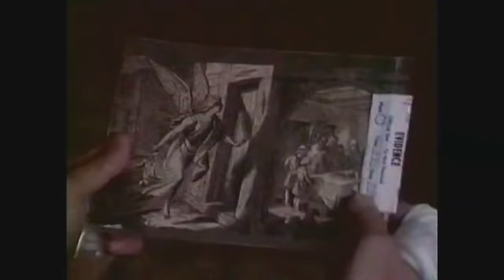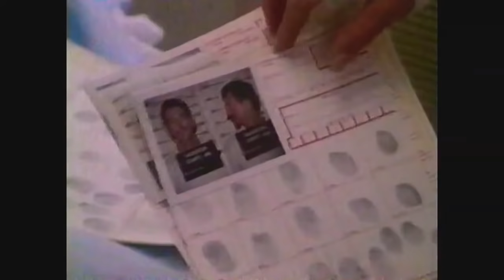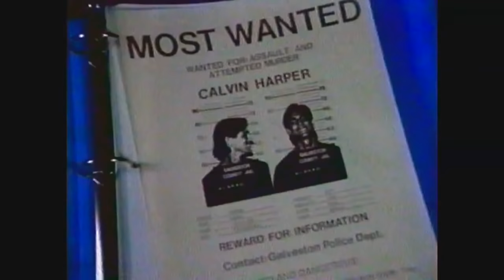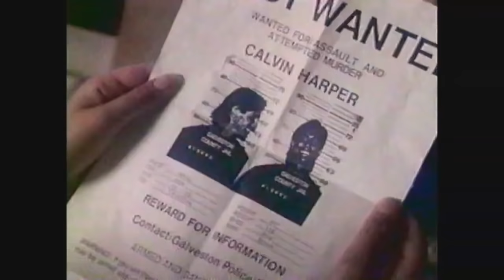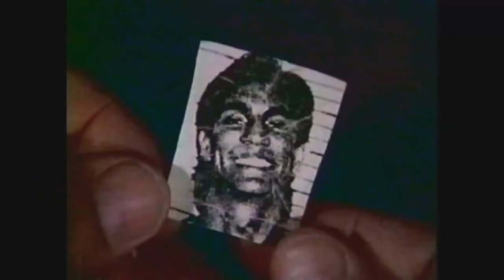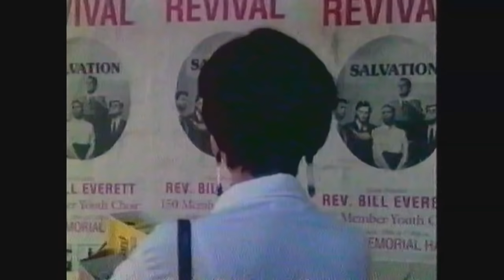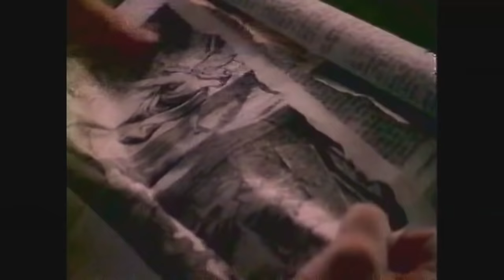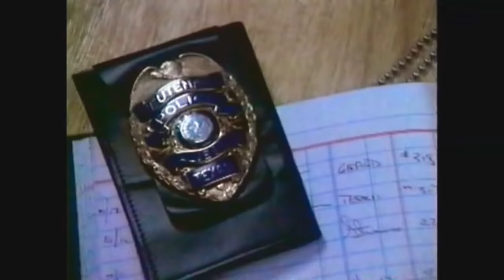Un fugitif parmi nous - thriller 1992 Peter Strauss histoire vraie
synopsis : Un Fugitif parmis nous : Max est un détective teigneux. Lorsqu'il doit enquêter sur la tentative d'assassinat d'une jeune fille, sherry, retrouver le coupable devient une véritable obsession. Il traque cal et l'arrête. Celui clame son innocence. Tout l'accuse. Cal s'échappe..

histoire vraie

acteur peter Strauss

eric roberts